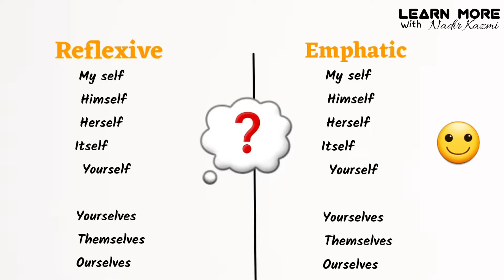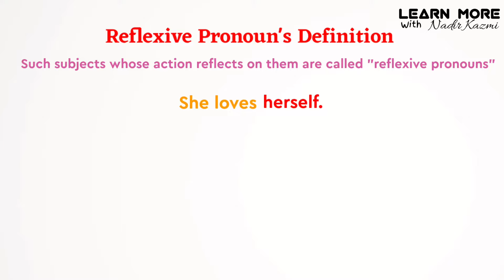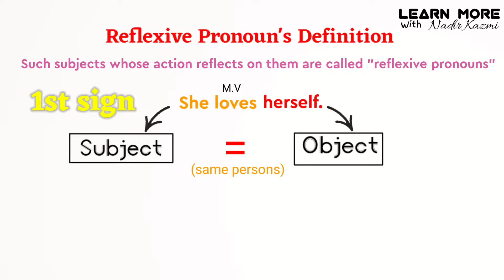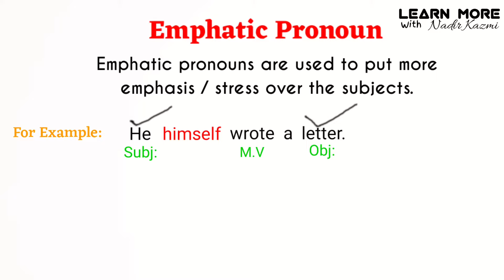Reflexive & Emphatic Pronouns | Difference | with examples | Urdu/Hindi | English Grammar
English Grammar video | Reflexive & Emphatic Pronouns | Their difference with examples | kinds of Pronoun💯